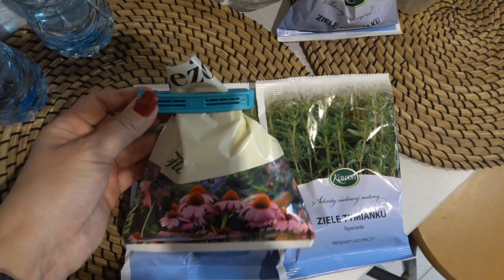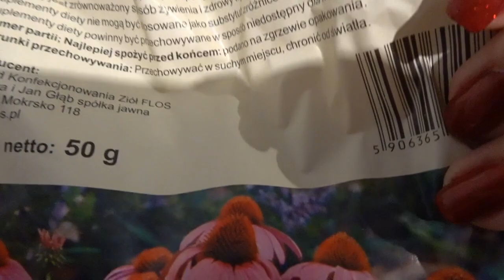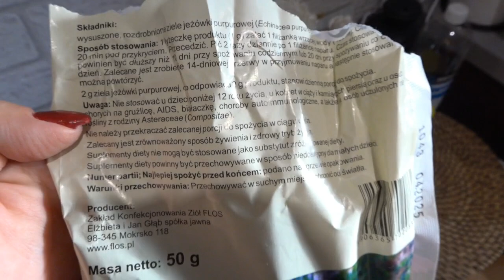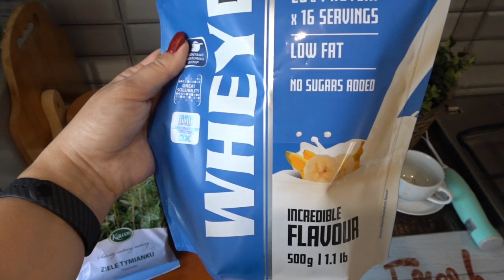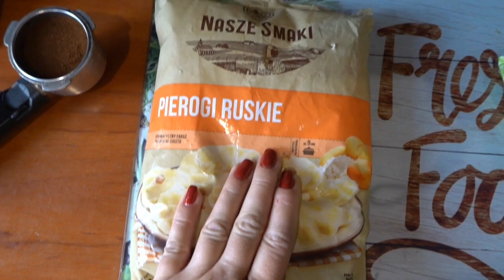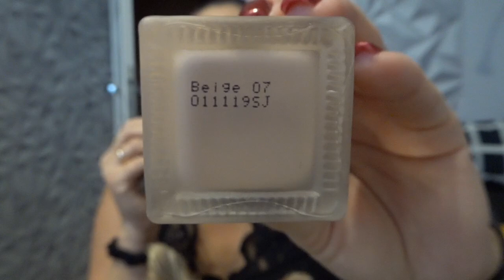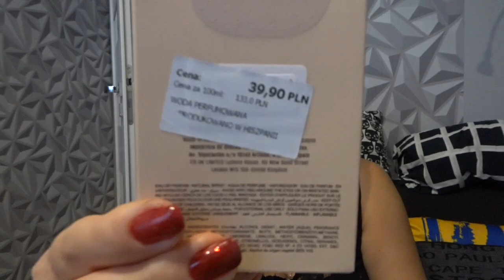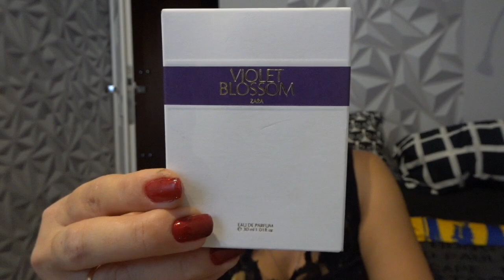Vlog. Nowa fryzura. Zara, Sinsay, Primark. Mierzymy ciuchy🙂